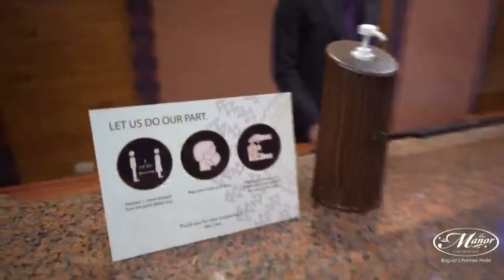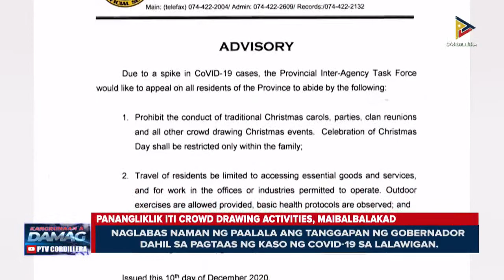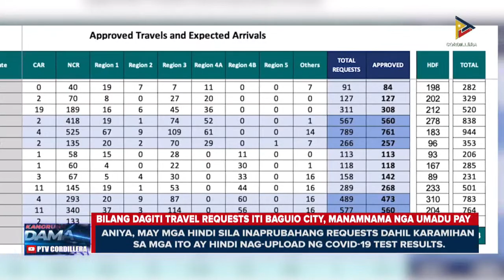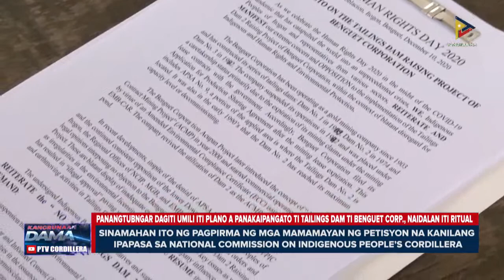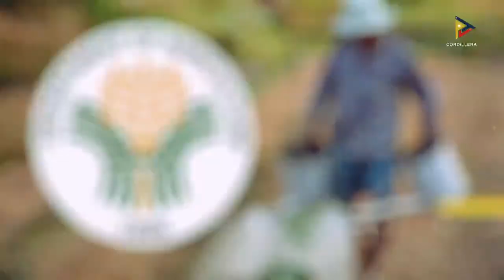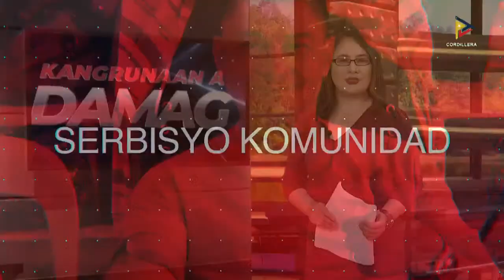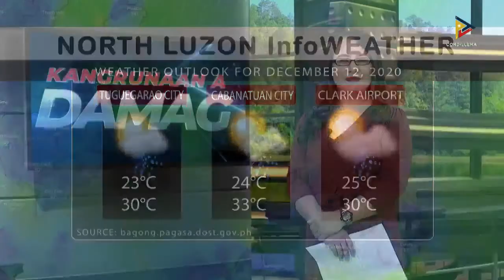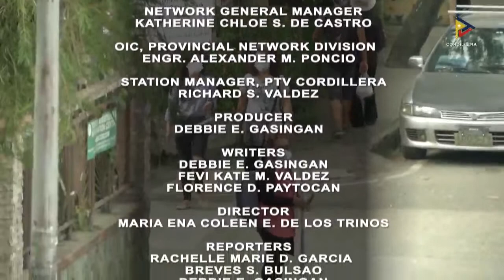ITAN: Dagiti nababara a damdamag a sagot kadakayo ti Kangrunaan a Damag Newscast | December 11, 2020